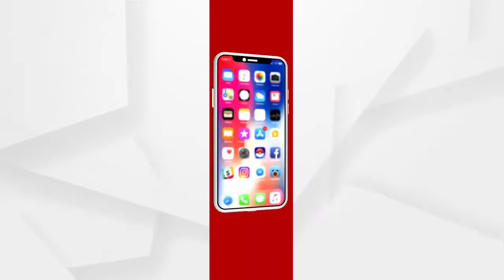ପାଣି ପାଇଁ ଡହଳ ବିକଳ...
ପାଣି ପାଇଁ ଡହଳ ବିକଳ ହେଉଛନ୍ତି ଗଂଜାମ ଜିଲ୍ଲାର ପୋଲସରା ଏନଏସି ୧୮ ନଂ ୱାର୍ଡ ର ବାସିନ୍ଦା। ତୁରନ୍ତ ପାଣିର ସୁବିଧା କରନ୍ତୁ ନାହଲେ ଅଫିସ ଘେରାଉ କରିବେ ବୋଲି ଚେତାବନୀ ଦେଇଛନ୍ତି...